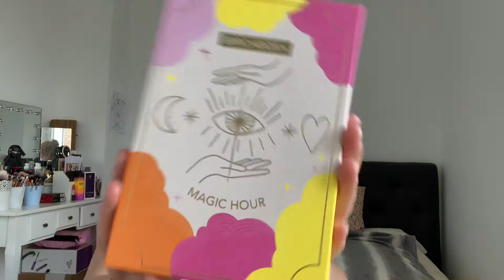Birchbox Juin 2020 : Edition Magic Hour 🎡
Hello Mes Foufous

Aujourd’hui petit vidéo pour parlez de Ma Birchbox du mois de Juin 2020 Edition Magic Hour 🎡

Birchbox : Viens vite découvrir Birchbox, le nouveau service beauté dont je ne peux plus me passer !

➡️ Lien de ma dernière vidéo 👇🏻

➡️ Birchbox Mai 👇🏻

- Sephora
- Showroomprivé
-Veepee
- Morphe

Milles bisous 😘